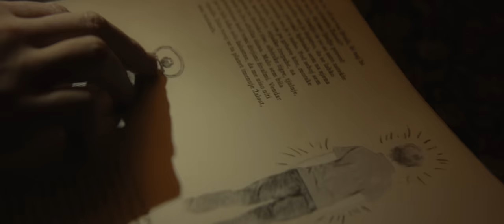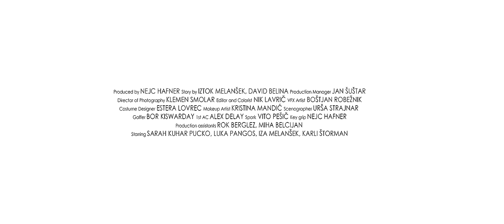TABU - Zmaji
Director/Režiser: David Belina
Script by /Scenarij: Iztok Melanšek in David Belina
Producer/Producent: Nejc Hafner
Production manager/Asistent producenta: Jan Šuštar
Director of photography/Direktor fotografije: Klemen Smolar
Art director/Scenografinja: Urša Strajnar
Costume designer/Kostumografinja: Estera Lovrec
Make up Artist/Oblikovalka maske: Kristina Mandić
Editor/Montažer: Nik Lavrič
VFX Artist/Oblikovalec animacij: Boštjan Robežnik
1st AC/Prvi asistent kamere: Alex Delay
Gaffer/Osvetljevalec: Bor Kiswarday
Spark/Lučkar: Vito Pešič
Key grip/Vodja scenske tehnike: Nejc Hafner
PA/Asistenta produkcije: Rok Berglez in Miha Belcijan
Color grade by/Kolorist: Nik Lavrič

Staring/Igrali so:
  Luka Pangos
  Sarah Kuhar Pucko
  Karli Štorman
  Iza Melanšek

Skupina Tabu:
  Eva Beus
  Iztok Melanšek
  Primož Štorman
  Tomaž Trop
  Tomaž Kozovinc

Special thanks/Zahvale:
  MB Grip
  Stanovanjska skupnost Škraba
  Cepelin
  Fixmedia
  Diskont
  Nal Klemen
  Miha Kačič / Lab 07
  Chili films
ZMAJI (Lyrics/Besedilo)

“Glej”, rekel si enkrat,
“Imam zmaja, greva se igrat! Dež bo in bo pihalo.
Imam zmaja, greva pod nebo!”

“A veš”, rekel si takrat,
“želim si ob tebi spat.”
Sijal je mali greh v očeh,
sva dala isti si nasmeh.

In zmaji so plesali,
da še veter je zardel
in ti si me imel,
ampak oba kriva sva bila ...
da iz tebe je v mene šel del tebe prvikrat,
malo jaz, malo ti.
Se zgodi.

“Grem,” rekel si takrat,
“ne morem več ob tebi spat.”
Hudo je, a je že prav tako.
Še zadnjič greva pod nebo.

In zmaji so plesali, gnali veter v vihar
tako kot še nikdar
in spet oba kriva sva bila,
da iz tebe je v mene šel del tebe zadnjikrat

Kako mineva čas, kako zbeži ...
Zdaj ob meni spi le sreča s tvojimi očmi
ta del mene in del tebe se nasmeje v tak nasmeh, kakor jaz, kakor ti.

In zmaji so plesali in še veter je obstal.
Mi je zašepetal,
da res oba kriva sva bila.
Ta del mene in del tebe se v življenju bo smejal
Kakor jaz, kakor ti.
Music by/Glasba: Tomaž Trop, Primož Štorman,  Žarko Pak, Iztok Melanšek, Eva Elena Beus
Lyrics by/Besedilo: Iztok Melanšek
Published by/Založba: TABU, glasbena dejavnost in posredništvo